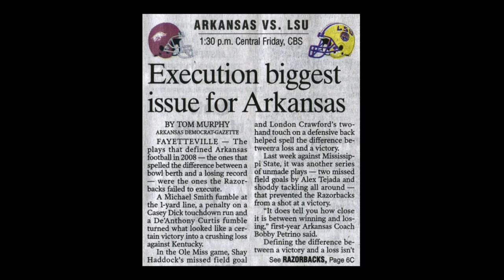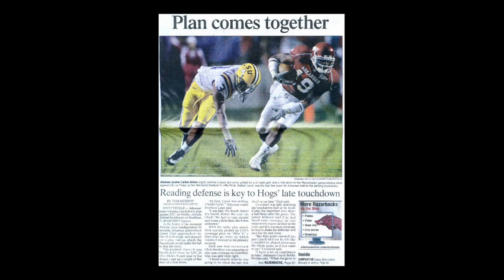2008 Game 12 - LSU at Arkansas